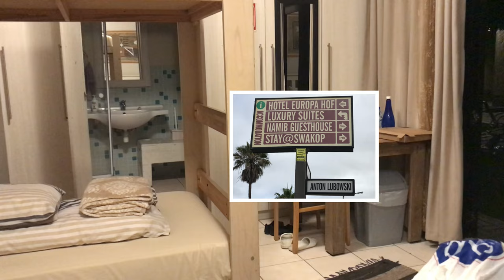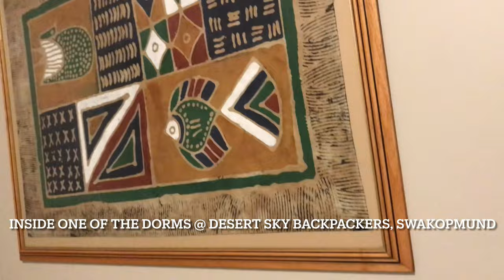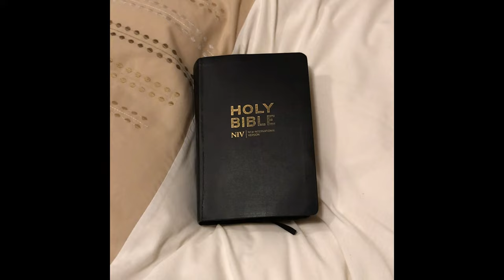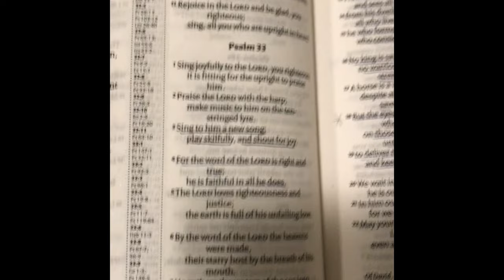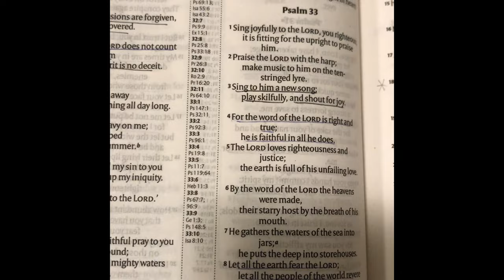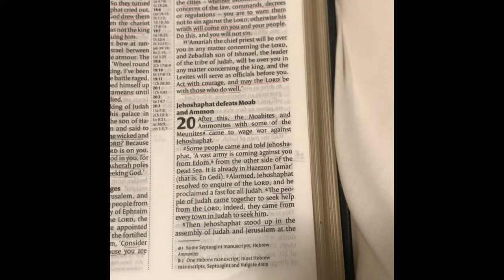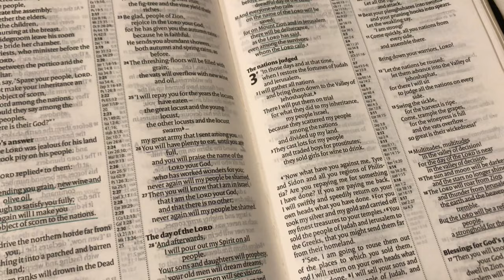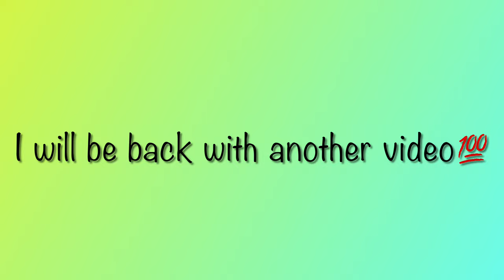One of magnificent ways to approach / read the Bible | Inside the Desert Sky Backpackers facility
Kindly apply the methodology explained in the video and win every day of your life.